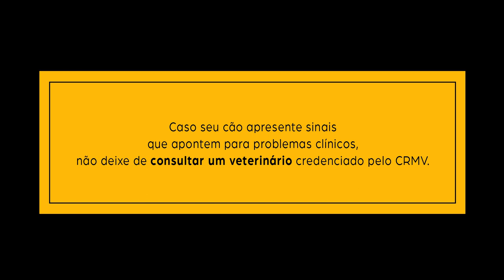Quando você junta um cachorro, um anjinho e um diabinho